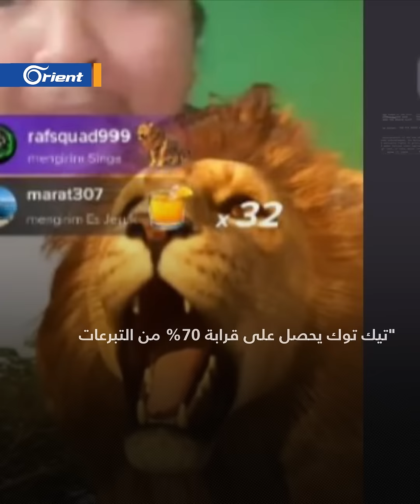سيدة سورية في مخيمات الشمال تفضح عصابات النصب خلال بث مباشر على تيك توك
خلال مشاركتها ضمن بث مباشر على تيك_توك فضحت سيدة سورية تقيم في أحد مخيمات الشمال_السوري كيف تتم عمليات سرقة التبرعات التي تُرسَل إلى المحتاجين عبر التطبيق